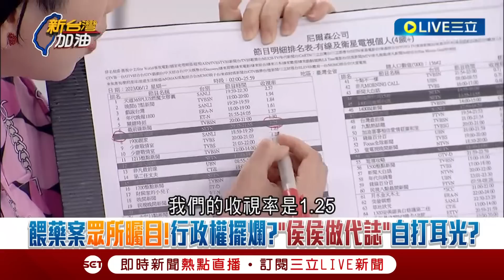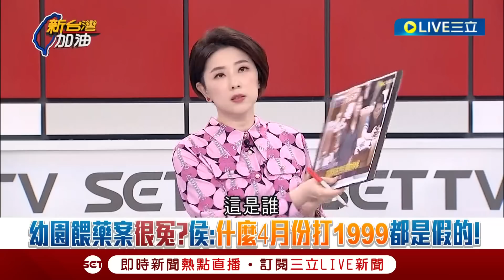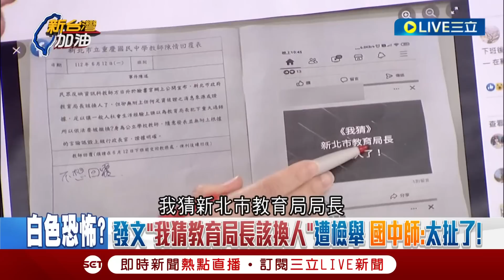[一刀未剪] 幼兒園"中國台商"負責人完全沒事!? 王義川轟侯友宜處理幼兒園餵藥案荒腔走板 完全不像曾當過刑事警察局長 親手把幼兒園案變成最大危機｜【焦點人物大現場】20230614｜三立新聞台